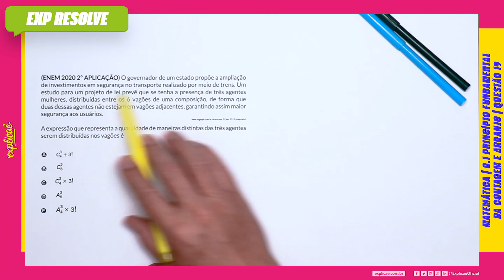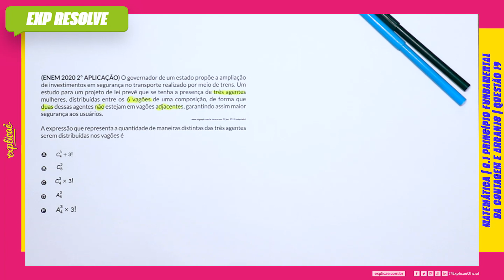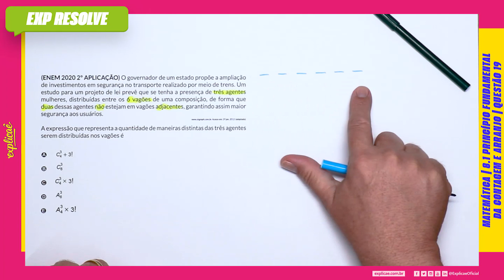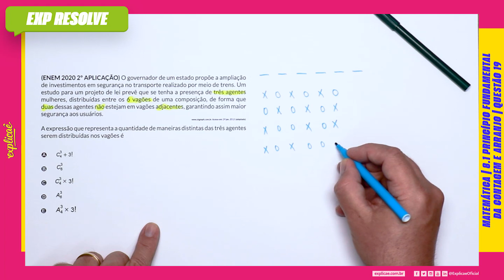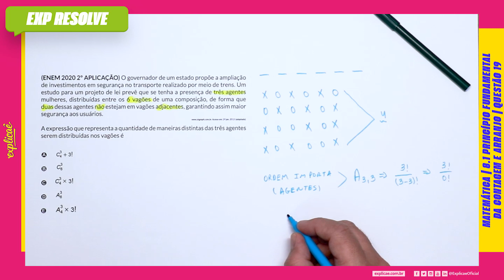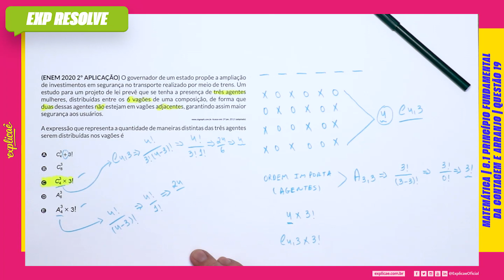O GOVERNADOR DE UM ESTADO PROPÕE A AMPLIAÇÃO DE (...)| PRINCÍPIO FUNDAMENTAL DA CONTAGEM E ARRANJO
Encontre a sua questão nos seguintes cadernos:

NO NOSSO MANUAL DE SOBREVIVÊNCIA:
ASSUNTO: 8 ANALISE COMBINATÓRIA | 8.1 PRINCÍPIO FUNDAMENTAL DA CONTAGEM E ARRANJO

QUESTÃO 19
(ENEM 2020 2º APLICAÇÃO) O governador de um estado
propõe a ampliação de investimentos em segurança no transporte
realizado por meio de trens. Um estudo para um projeto de
lei prevê que se tenha a presença de três agentes mulheres,
distribuídas entre os 6 vagões de uma composição, de forma
que duas dessas agentes não estejam em vagões adjacentes,
garantindo assim maior segurança aos usuários.
Acesso em: 29 jan. 2015 (adaptado).
A expressão que representa a quantidade de maneiras distintas
das três agentes serem distribuídas nos vagões é